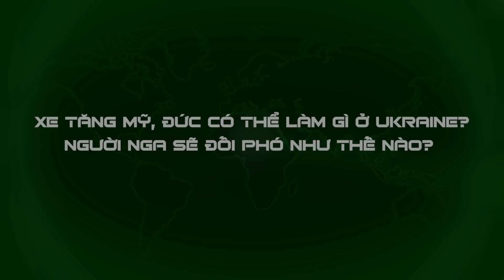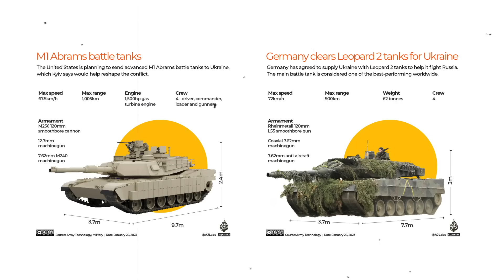UNBOXING FILE: Nga sẽ đánh phủ đầu xe tăng Leopard 2, M1 Abram ngay khi xuất hiện trên đất Ukraine?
Trước việc tập thể phương Tây quyết định chuyển giao xe tăng hạng nặng Leopard 2, M1 Abrams... cho Ukraine. Người ta dự đoán, Nga có 2 khả năng: (1) đánh phủ đầu (2) phòng thủ chặt để bảo toàn lực lượng. Tuy nhiên, một chuyên gia phương Tây lại đưa ra nhận định khiến nhiều người gật gù.
📯 NỘI DUNG LIÊN QUAN:
Giao xe tăng cho Kiev, Mỹ - Đức quay ngoắt 180 độ: Hóa ra tất cả đều là diễn hết!
Nga siết thòng lọng ở Bakhmut, lính Ukraine thở hắt ra vẫn ngóng đợi xe tăng NATO
Nước đi nham hiểm: tưởng không bõ bèn lại mở cửa cho vũ khí NATO tràn vào Ukraine!?
Zelensky "đả hổ" để câu thêm viện trợ hay đánh lạc hướng dư luận khỏi chiến bại?